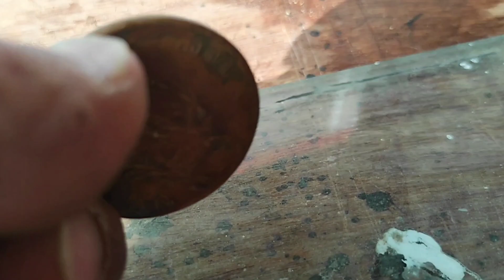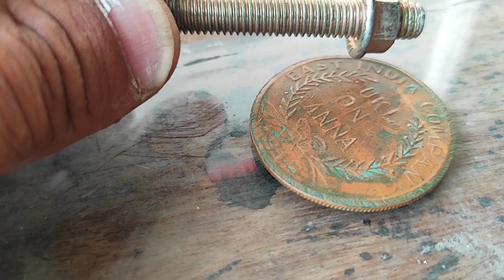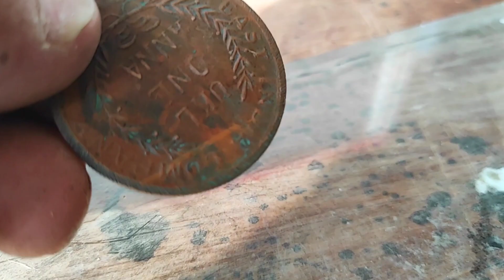UKL One Anna Rice puller Hunuman coin